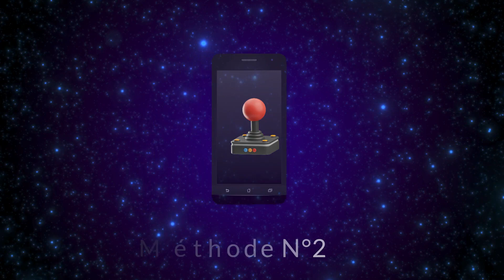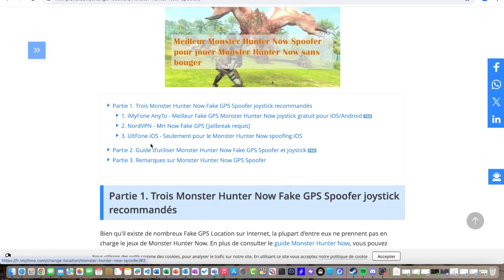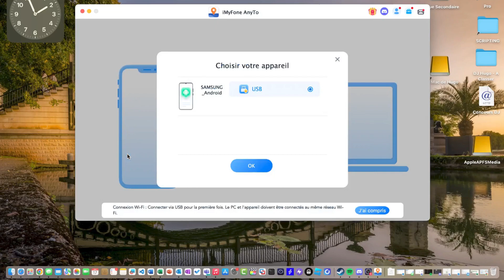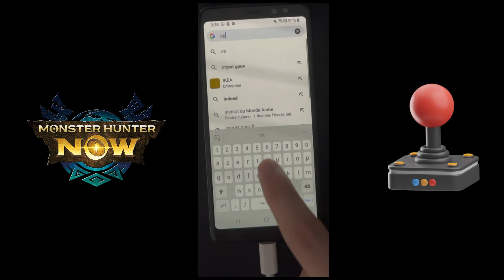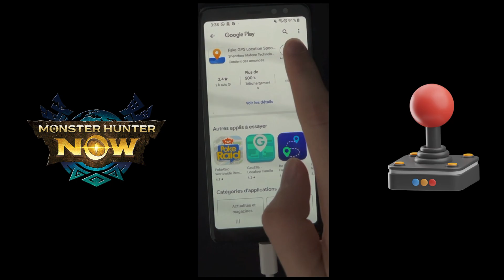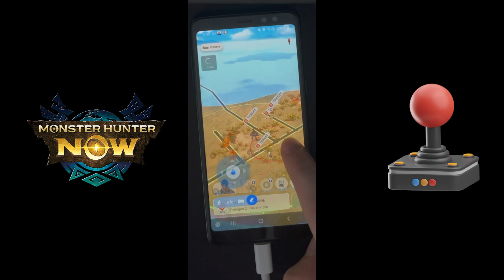[MHN Fake GPS] Comment jouer à Monster Hunter Now avec un joystick sans bouger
Téléchargez le meilleur logiciel pour jouer à Monster Hunter Now avec un joystick

Dans cette vidéo, on vous présente comment jouer à Monster Hunter Now avec un joystick :
✔️Les étapes pour utiliser le GPS Spoofer Monster Hunter Now sur internet sont similaires et simples, voici nous prenons iMyFone AnyTo comme exemple

Time code :
0:39 Intro
0:41 Présentation Anyto
0:57  Utiliser Monster Hunter Now GPS Joystick sur PC
3:39 Utiliser Monster Hunter Now GPS Joystick sur Téléphone Android et iOS

🔥 Anyto est compatible avec les dernières mises à jour iOS 17.

💥Vous souhaitez changer la localisation de votre iPhone pour « tromper » vos amis ou certaines applications sur votre iPhone ? Anyto est votre meilleur choix !